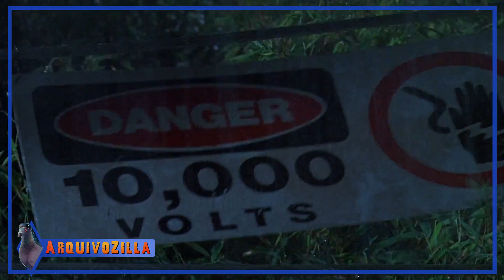O Godzilla tem braços fracos? - ArquivoZilla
Tá rolando um boato de que os braços do Godzilla são franzinos, mas será que essa informação procede?